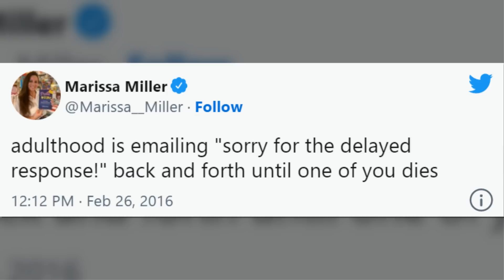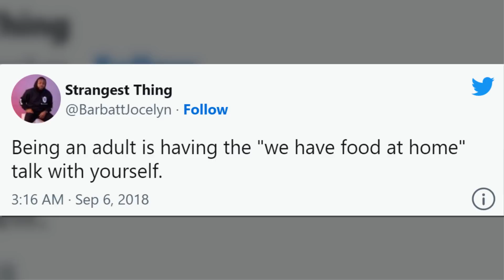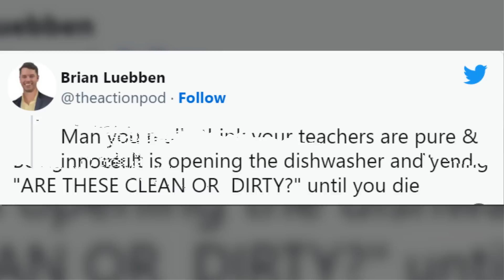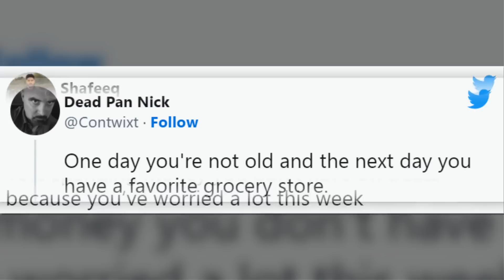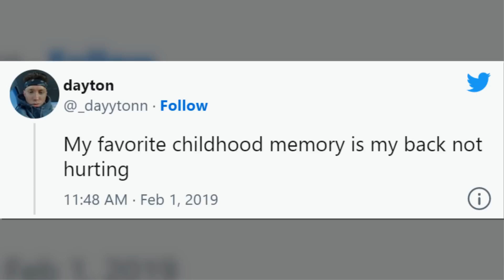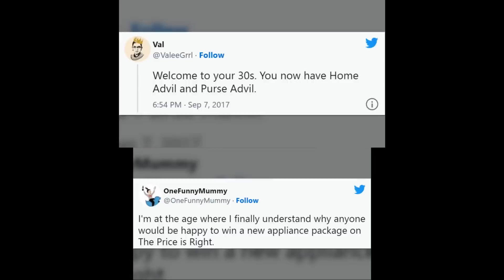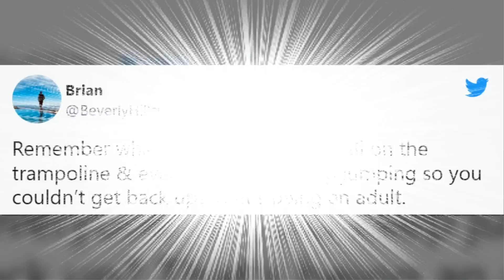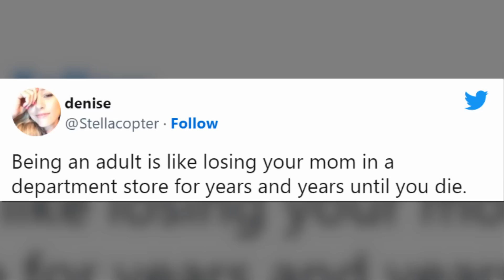Jokes About Adulthood That Are Funny